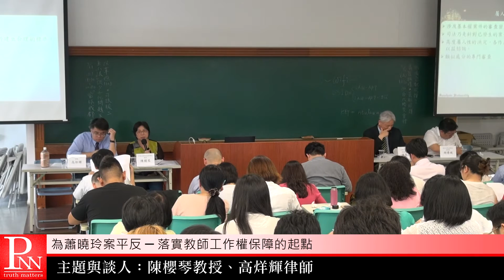2016 0505 蕭曉玲案救濟 教師解聘程序與相關法律原則適用研討會 5